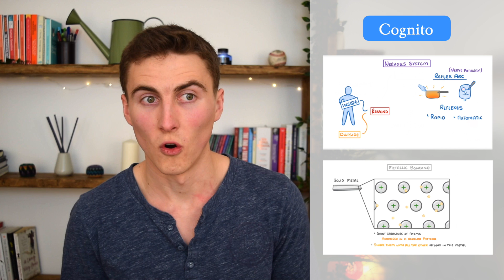Is Medicine at Cambridge REALLY Worth It? Spilling the tea ☕🤔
If you're thinking of writing your personal statement or planning on a UCAS application to study medicine at the University of Cambridge, then this video is a MUST WATCH. The truth about what its REALLY like!!!

Sub to Cognito here for GCSE science videos